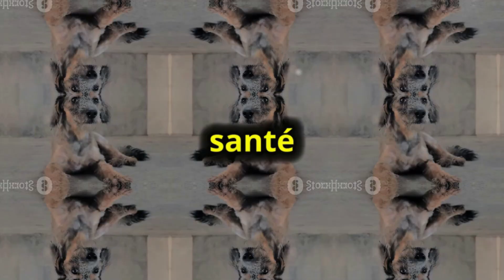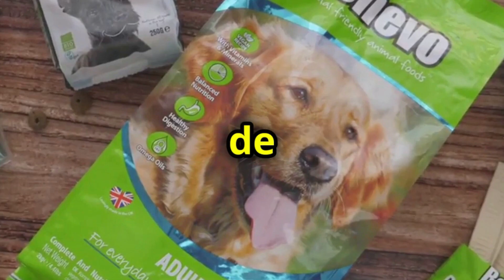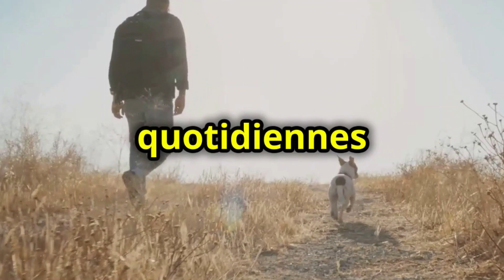CONSEILS NATURELS POUR UNE MEILLEURE SANTE DIGESTIVE POUR VOTRE CHIEN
Découvrez les problèmes gastro-intestinaux courants chez les chiens tels que les vomissements, diarrhées, et ballonnements.

Apprenez des conseils simples et efficaces pour prévenir ces soucis et explorez les meilleures solutions naturelles pour améliorer la santé digestive de votre compagnon à quatre pattes.

Comprenez l'importance cruciale de la digestion pour la santé et le bonheur des chiens, avec une comparaison fascinante du système digestif à une usine géante.

Suivez les signes de malaise digestif et découvrez comment une alimentation de qualité, des compléments naturels, et une activité physique régulière peuvent faire toute la différence. 🐶🍃

👍 Si vous avez trouvé cette vidéo utile, n'hésitez pas à liker et à partager!

OUTLINE:

00:00:00 Gardez votre chien en pleine forme avec ces conseils naturels pour une meilleure santé digestive !
00:00:41 L'importance capitale d'une bonne digestion pour votre chien
00:03:13 attention, images difficiles !
00:05:35 Les 5 commandements pour une digestion de champion !
00:11:48 Un chien en pleine forme, ça n'a pas de prix !